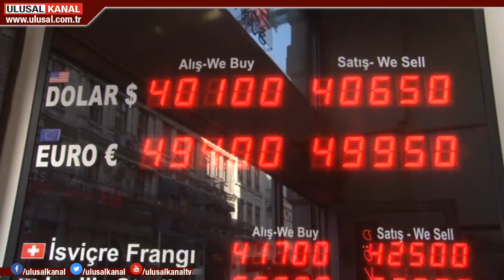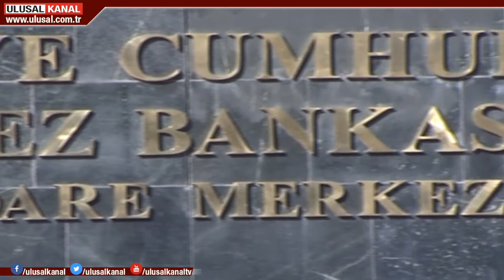Ekonomide finans dalgalanması